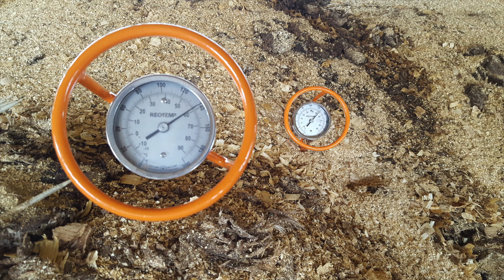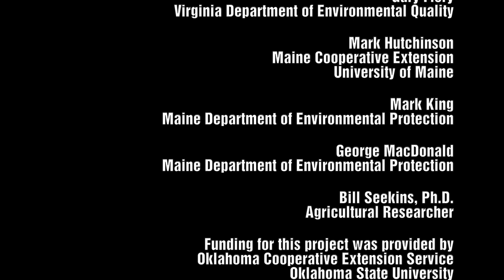Mass Mortality Composting: Turning a Compost Pile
The following video is part of a series providing an overview of mass poultry mortality composting. The videos are intended for use as educational tools for the poultry industry, state and federal agencies, and emergency response contractors.

Additional fact sheets on avian influenza are available through the Division of Agricultural Sciences and Natural Resources at Oklahoma State University